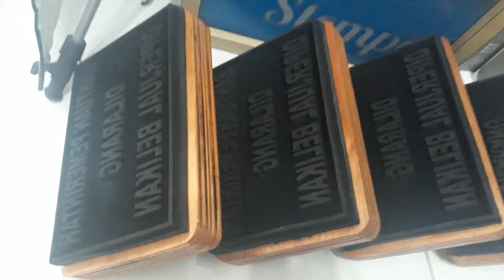stempel karung plastik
pemesanan via online juga bisa
Pakar Stempel telah dipercaya perusahaan dari berbagai bidang usaha, terkenal untuk membuat stempel sesuai kebutuhan (custom).
pakar stempel
jasa pembuatan stempel
kebanggaan kota SURABAYA